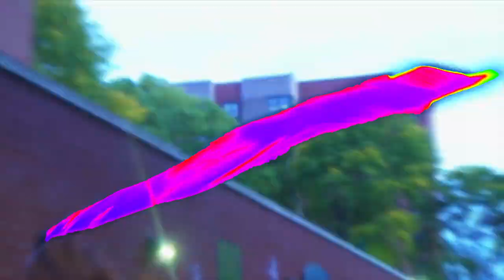NYC Drill Top 10 November 2020